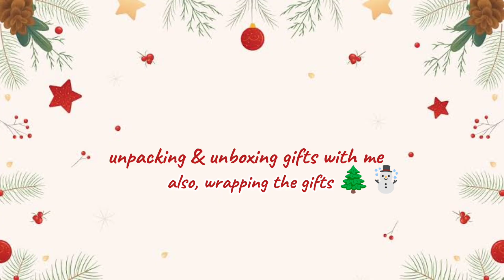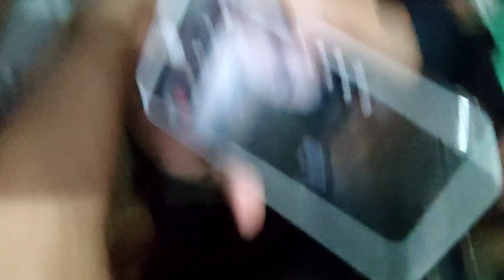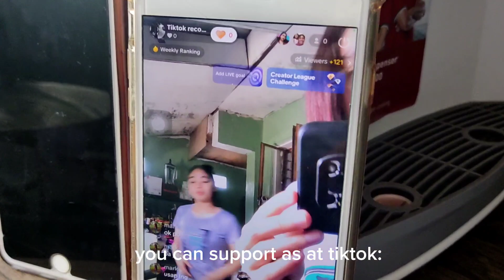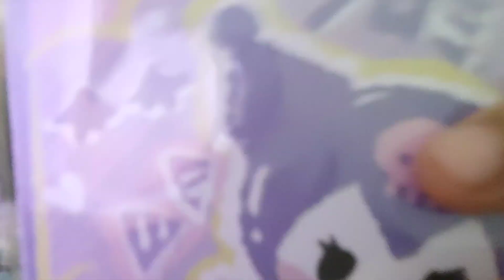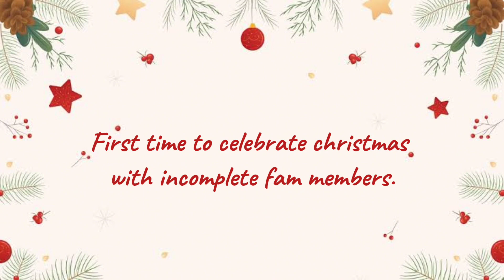Unpacking & Unboxing gifts for christmas | Wrapping gifts | Celebrating Christmas 🌲☃️🌟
First time to celebrate christmas with an incomplete fam members☹️ But thankful naman kase they are just out of the country that's why &  good health naman yun ang mahalaga!! ✨ Maybe next yr complete tayo ulit. (⁠ㆁ⁠ω⁠ㆁ⁠)

Bought a gift for my inaanak and pamangkin!! 😆 Also, Had a great time with them. hahaha (⁠ ⁠ꈍ⁠ᴗ⁠ꈍ⁠) First time to celebrate christmas with my bff kring!! 👾